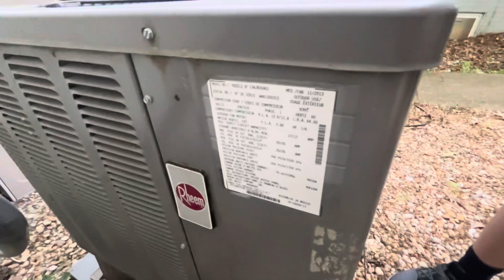2013 Rheem Value Series Air Conditioner Starting Up & Running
It’s been 2 years since I’ve gotten this starting up so I figured I’d get it again.

Filmed June 17, 2023 at 8 PM. It was 77 degrees